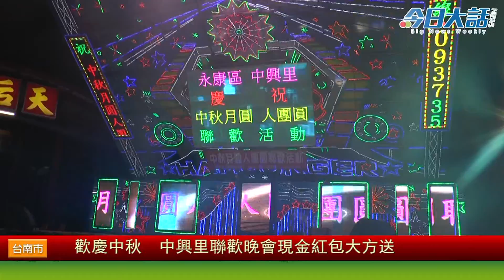歡慶中秋 中興里聯歡晚會現金紅包大方送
【今日大話新聞／記者 劉曜銘／採訪報導】

中秋節將屆，位於臺南市永康區中興里於9日晚間舉辦社區中秋聯歡晚會，活動中除有媽媽舞蹈班精采的開場表演、武術表演、知名台語歌手歡唱、摸彩…等豐富節目內容外，還有好吃的甜湯分送給大家享用，讓里民們有得聽、有得拿還有得吃，提早感受秋節歡樂的氣氛。